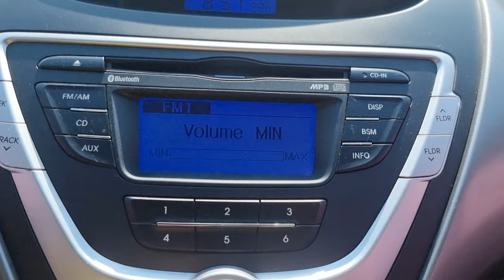2012 Hyundai Avante MD used car export (CU555882) carwara, 카와라 아반테 수출